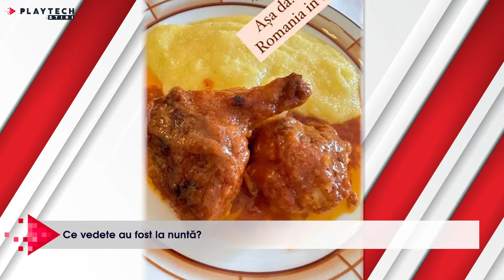Fiica lui Mircea Geoană, nuntă de vis la Veneţia. Preparatul românesc cu care a impresionat...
🔺 Fiica lui Mircea Geoană, nuntă de vis la Veneţia. Preparatul românesc cu care a impresionat invitații. Toți nuntașii au făcut poze